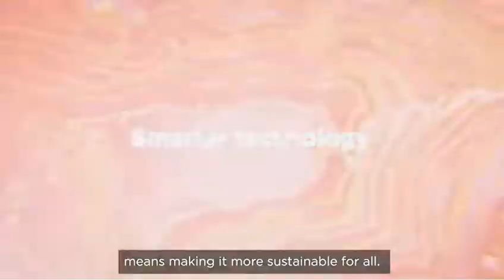Commitment to Environmental sustainability by Lenovo + Earth Day 2021 @ B and M Tech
Each year, EarthDay​ reminds us of the environmental sustainability goals we are committed to and progress we’ve made. This Earth Day and beyond, join us on our mission to minimize the impact of climate change and build a healthier, greener planet for all.